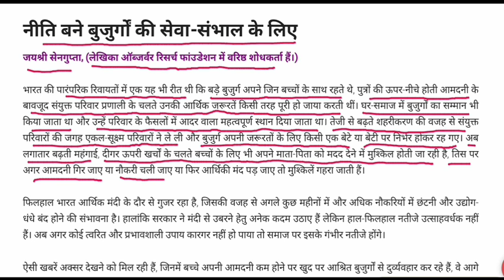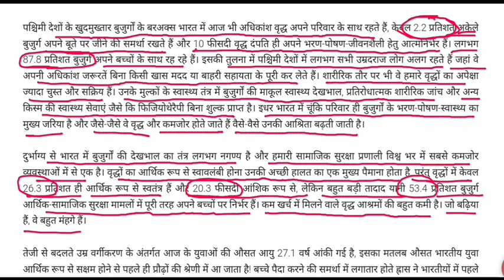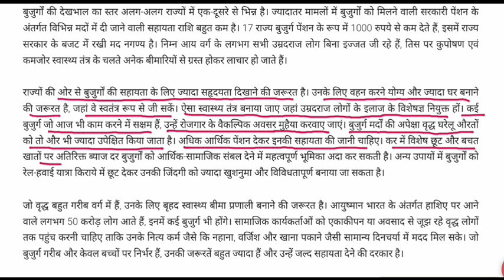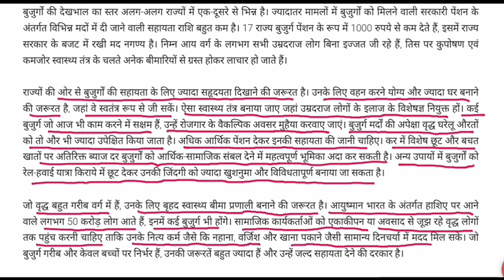नीति बने बुजुर्गों की सेवा-संभाल के लिए || Important News